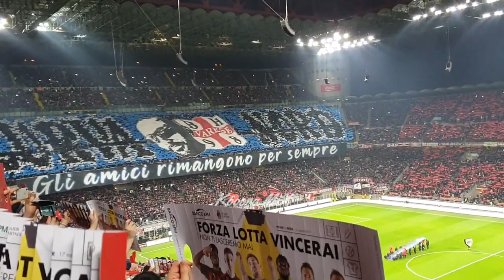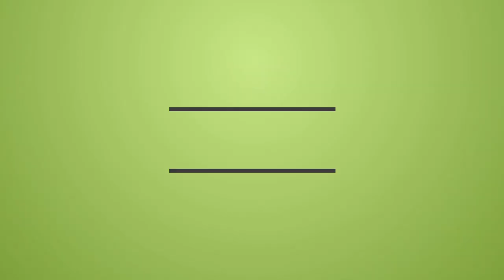Fantastic Atmosphere in San Siro Stadium - Derby Milano Milan - Inter 17.03.2019 HD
Fantastic Atmosphere in San Siro Stadium - Derby Milano 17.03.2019 HD